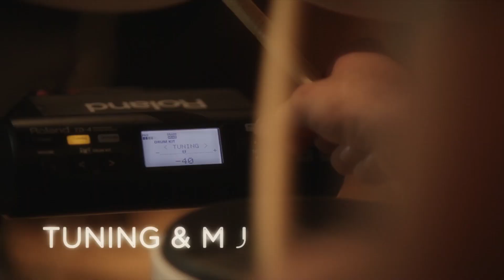Andertons Xmas Live Show - Featuring Setup Tips, Fender, PRS & Dorje (Part 3 of 4)